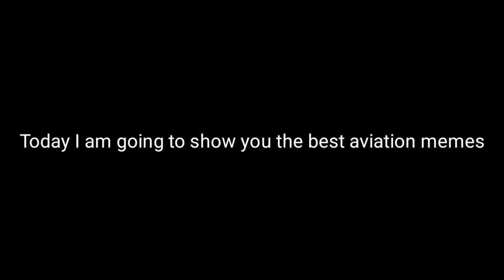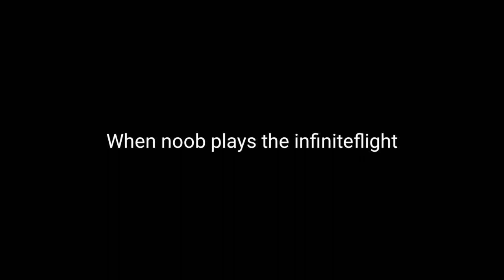AVIATION MEMES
Today I am going to show you the funniest aviation memes!